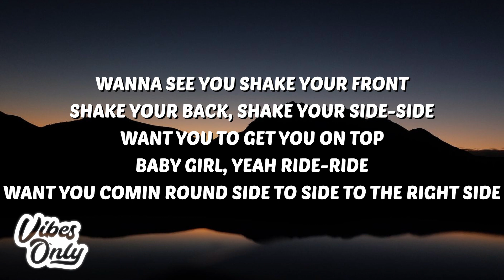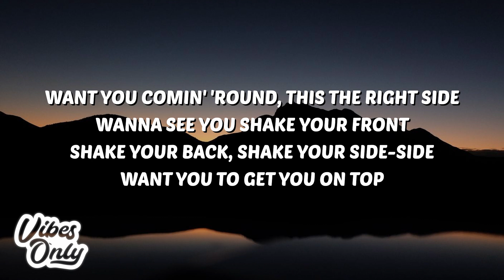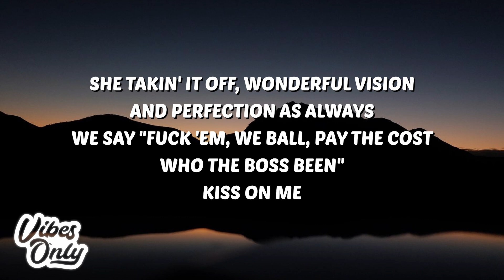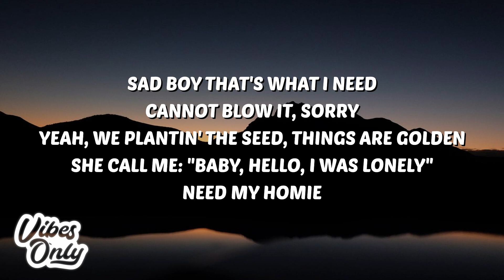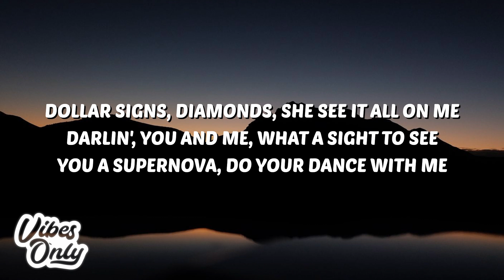Young Thug - Moon Man (Lyrics) ft. Kid Cudi & Strick